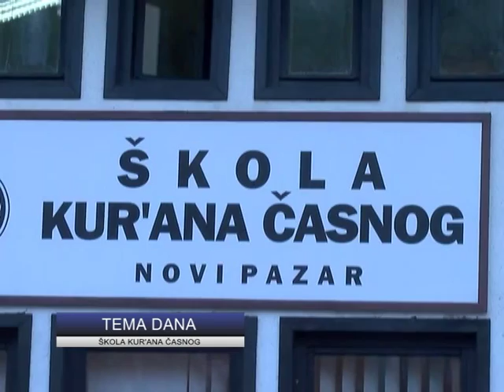Tema dana - Šlola Kur'ana Časnog